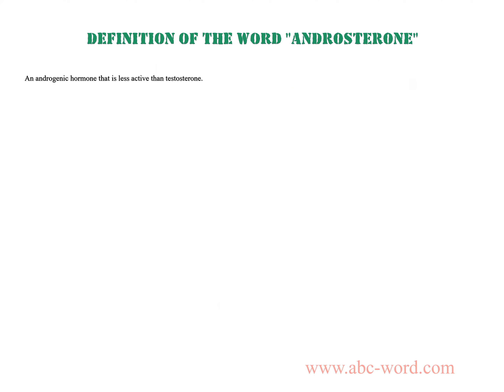Definition of the word "Androsterone"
you will find full information about this word "androsterone".
From the video you will learn the definition for the word androsterone. The lexical meaning of the word androsterone. What does the word androsterone mean? And much, much more...